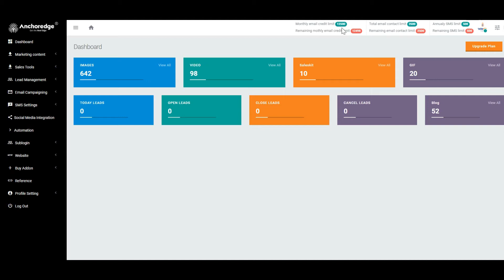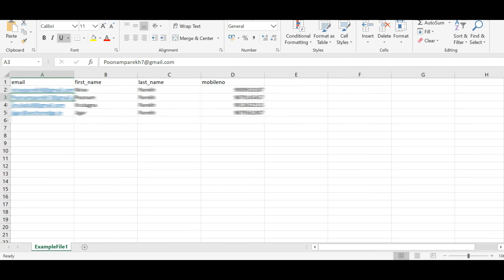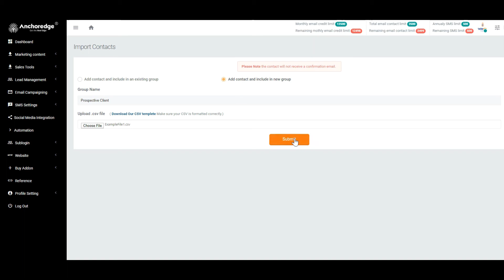(MbizPlus Plan Feature) How to add contact and create group for email marekting?